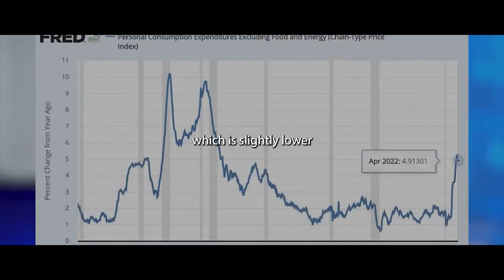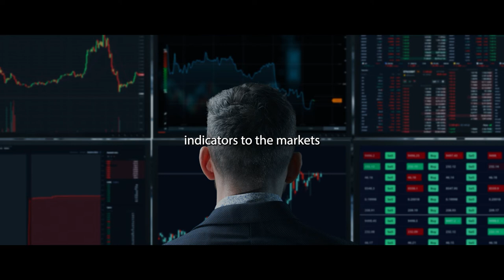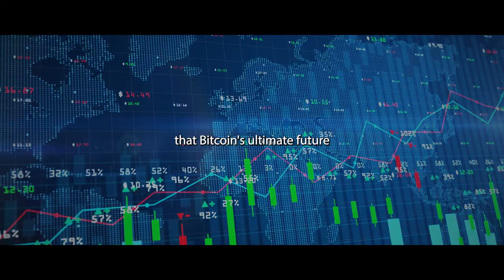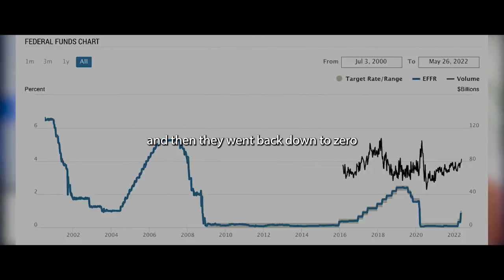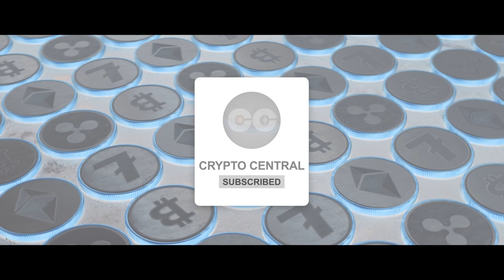Can Bitcoin Do THIS? Record Breaking Setup For Crypto Market | Alex Mashinsky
Alex Mashinsky, CEO of the Celsius Network, said that crypto markets will recover, and even inflation is not a long-term concern.
Mashinsky spoke about the recent crypto crash, LUNA/UST, stable coins, and inflation.